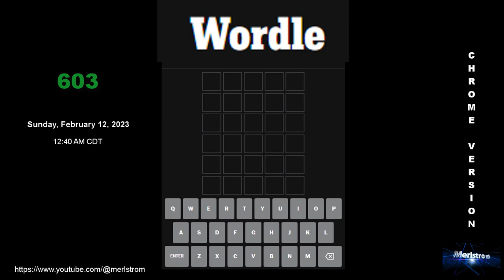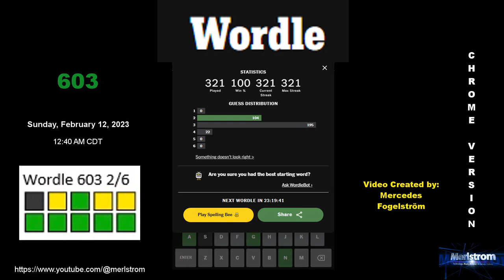WORDLE ⫸ 603 ⫷ Sunday, February 12, 2023 @ 12:40 AM CDT ➔ 2/6 ⫸ Chrome Browser Version ⫷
Date Played & Recorded:  February 12, 2023 @ 12:40 AM CDT
Degree Of Difficulty:  EASY, depending on the FIRST WORD PICKED.